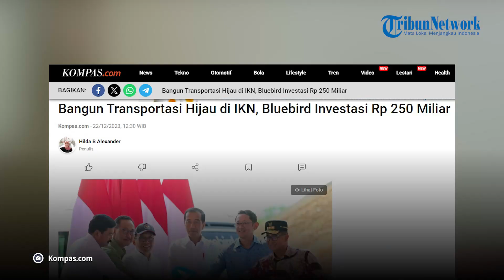Bluebird Investasi Rp 250 Miliar di IKN Nusantara, Bangun Transportasi Hijau di IKN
PT Blue Bird Tbk memulai pembangunan transportasi ramah lingkungan di kawasan penunjang Ibu Kota Nusantara (IKN), Kamis (21/12/2023). Prosesi peletakan batu pertama atau groundbreaking diresmikan oleh Presiden Joko Widodo bersama Menteri ATR/Kepala BPN Hadi Tjahjanto, Menteri Sekretaris Negara Pratikno, Kepala Otorita IKN Bambang Susantono dan Direktur Utama PT Blue Bird Tbk Adrianto Djokosoetono.

Salah satu penunjang kawasan hijau itu yakni transportasi hijau ramah lingkungan, yang dimulai oleh Bluebird Group dengan investasi sebesar Rp250 miliar.

Sementara itu, keputusan investasi Bluebird ini sejalan dengan komitmen untuk mendukung inisiatif ramah lingkungan dan menciptakan masa depan mobilitas yang berkelanjutan melalui Visi Keberlanjutan 50:30, yaitu upaya pengurangan hingga 50 persen emisi karbon dan buangan Perusahaan pada tahun 2030. Menurut Direktur Utama PT Blue Bird Tbk Adrianto Djokosoetono, investasi ini adalah bagian dari upaya Perusahaan untuk menghadirkan solusi mobilitas yang berkelanjutan. Bluebird Group memiliki Visi Keberlanjutan 50:30 yang bertujuan menciptakan lingkungan yang lebih sehat. Hal ini sejalan dengan konsep pembangunan IKN sebagai smart forest city. Semangat yang sama inilah yang mendorong kami berkomitmen untuk berkontribusi secara nyata terhadap pembangunan IKN melalui pengembangan sistem, sarana, dan prasarana transportasi yang ramah lingkungan.

Editor: vp04_Rb